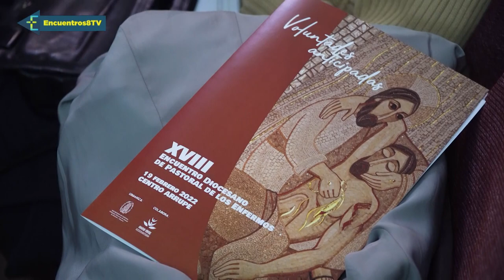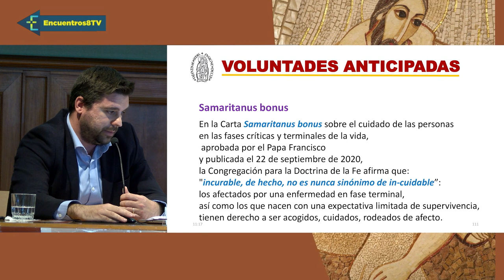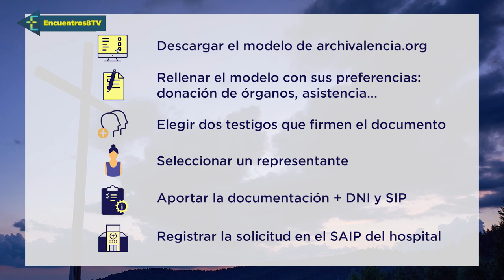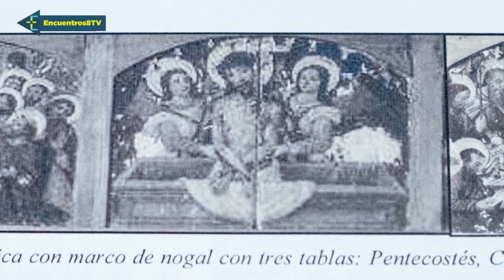El Papa Francisco llama a la oración y el ayuno por la paz en Ucrania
El papa Francisco ha expresado su «gran dolor» ante el empeoramiento de la situación en Ucrania, porque a pesar de los esfuerzos diplomáticos «se están abriendo escenarios cada vez más alarmantes». Así, el Pontífice hace un llamamiento e invita a todos al próximo 2 de marzo, Miércoles de Ceniza, a una jornada de ayuno y oración por la Paz.
Programa Encuentros emitido en la 8 TV Mediterráneo el 26 / 02 / 2022